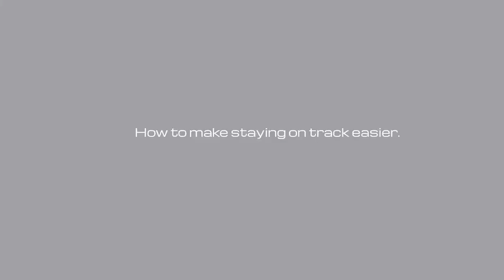I challenge you to have fun everyday!